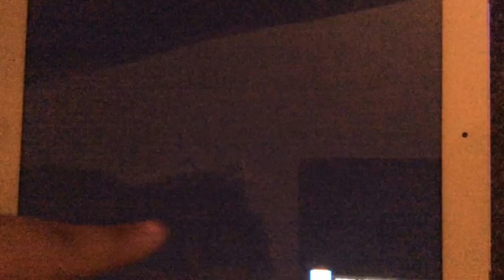Micromon review on iPad |PGC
Only for iOS. This game is just like Pokemon one of the best games for iOS.